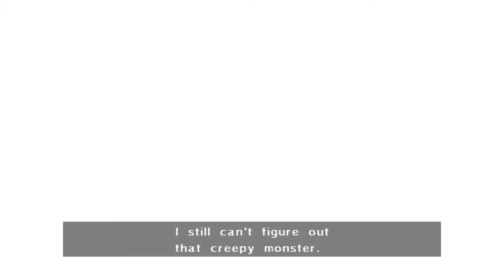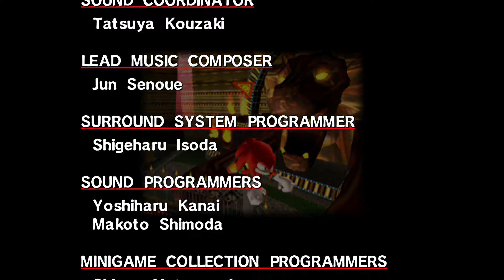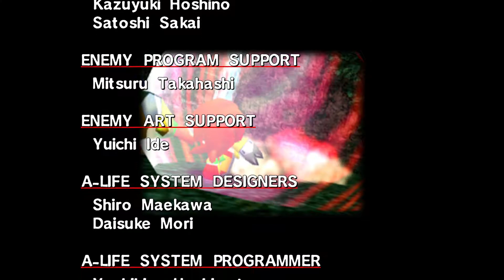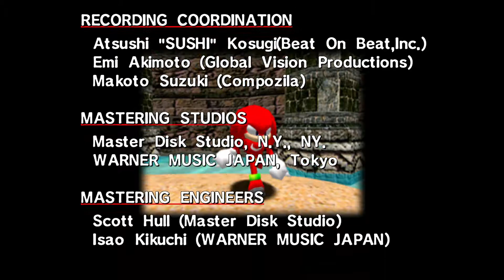Sonic Adventure - Knuckles' Story